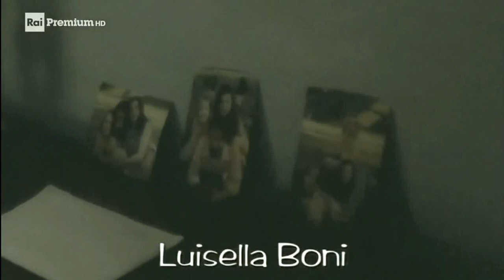Questo amore (2004)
"Questo amore" è una miniserie diretta da Luca Manfredi, composta da 2 puntate, che vennero trasmesse in prima visione TV su Rai 1 il 19 e il 20 dicembre 2004.
Con: Monica Guerritore: Marta
Enzo De Caro: Claudio
Valeria Cavalli: Lilli
Giancarlo Previati: Lorenzo
Lorenzo Balducci: Simone
Luisella Boni: Betty
Anna Orso: Annamaria
Luigi Petrucci: Marcello
Sascha Zacharias: Janet
Luigi Petrucci: dottore
Stefania Rivi: Katia
Francesca Reggiani: Francesca
Franco Graziosi: Camillo
Antonio Casagrande: Alberto
Massimo Sarchielli: Giovanni
Monica Dugo: Chicca
Evelyn Casamassimi: segretaria di Lorenzo
Renato Campese: professore
Micol Olivieri: Marta da bambina
Luca Forcina: garzone
Leonardo Cassio: automobilista dell'incidente
Alessio Sardelli: operatore ecologico
Vitalba Ingardia: infermiera
Angelo Turetta: fotografo

Claudio e Marta sono una coppia felice, con il matrimonio e la maternità Marta ha costruito la sua solidità, un mondo su misura. Dopo la partenza del figlio Simone per un anno di studi all'estero, Marta comincia a soffrire di solitudine, cadendo in una crisi depressiva che la porta ad iniziare un'autoanalisi. La donna decide di riprendere con entusiasmo il lavoro abbandonato prima del matrimonio, il restauro di fotografie antiche. Per Marta inizia una nuova vita, piena di amicizie e passioni. Un cambiamento positivo ma che allontana Claudio.